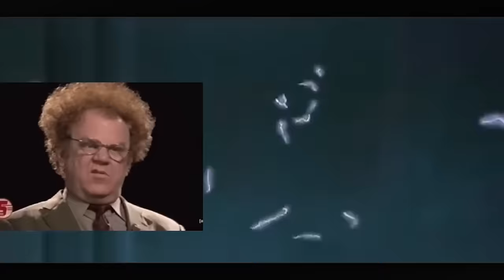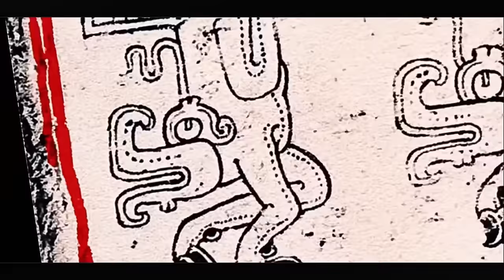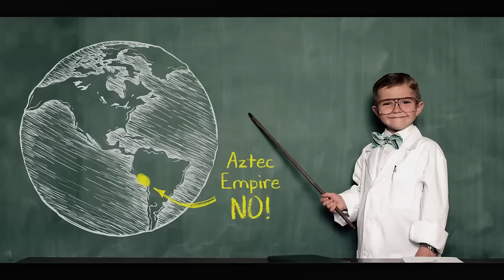¿Qué Sucedió con LA MOMIA 4: LA REBELIÓN AZTECA?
Con Brendan Fraser de vuelta en el centro de atención tras ganar el Oscar por The Whale, muchos esperan que el querido actor regrese para una última entrega de la franquicia que lo convirtió en una estrella, The Mummy. De hecho, hace muchos años hubo planes para una cuarta película, que se llamaría The Mummy: Rise of the Aztec, pero esos planes se evaporaron rápidamente cuando The Mummy: Tomb of the Golden Emperor fracasó en taquilla. La película, de haberse realizado, podría haber contado con Arnold Schwarzenegger como la Momia titular, y probablemente habría sido dirigida por Rob Cohen, director de la tercera película. En esta entrega, nos adentramos en esta épica que nunca se concretó. También preguntamos si una nueva película de La Momia, que preferiblemente vería el regreso de Rachel Weisz (después de ser reemplazada por Maria Bello en la tercera película) junto con el director original Stephen Sommers, podría llegar a suceder.

¿Quieres ver The Mummy 4? ¡Déjanos tu opinión en los comentarios!